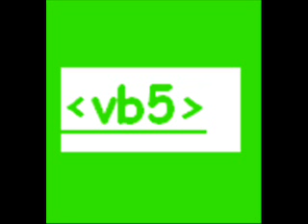vb5 - Never, Never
i like this bcuz its super chill and sounds good for the summer